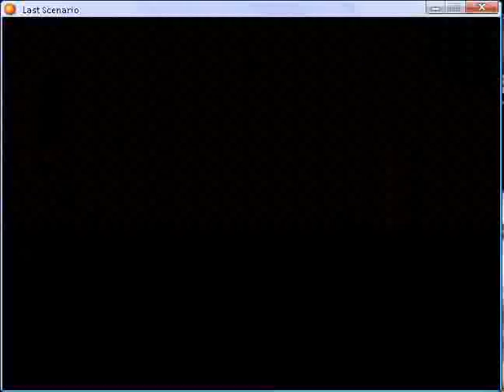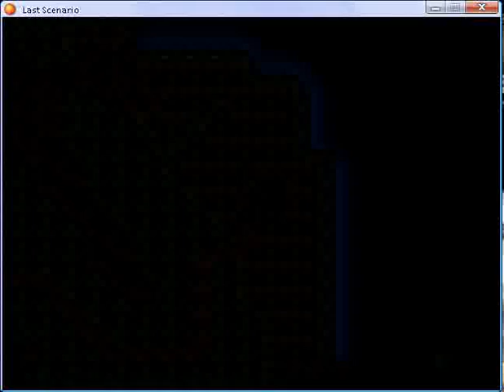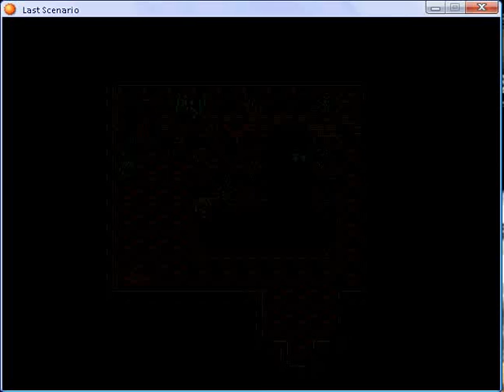Last scenario part 18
Redhill Pass third and Republic Capital Stonewall - third part 1